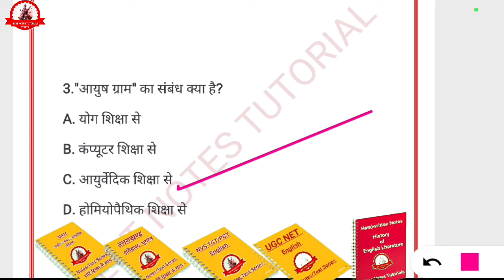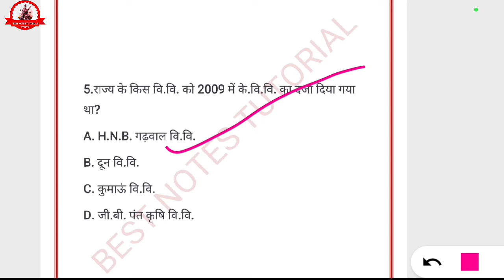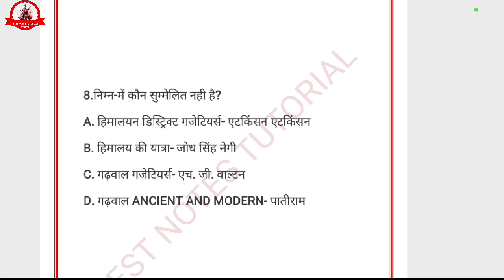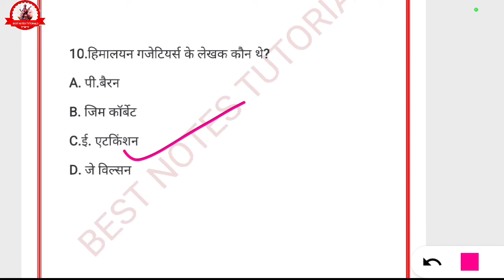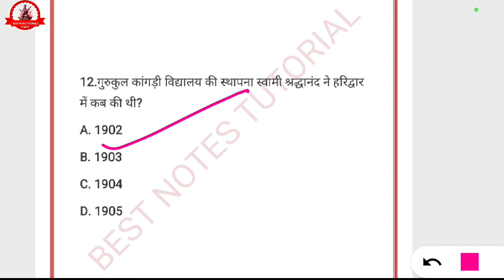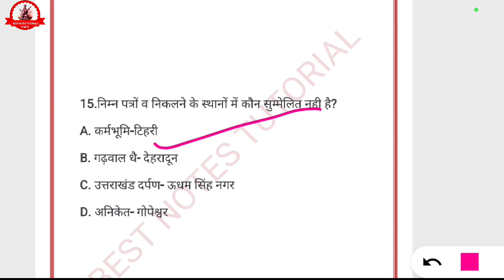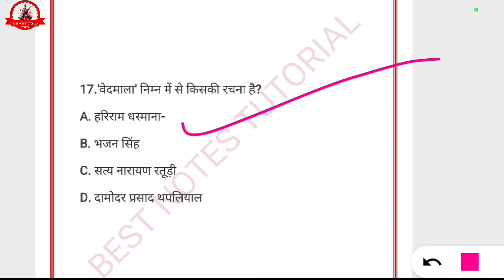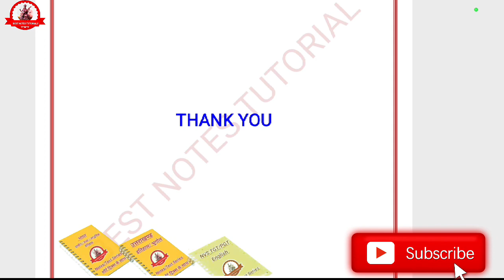UTTARAKHAND GK QUESTION-20||उत्तराखंड:शिक्षा,भाषा,साहित्य,पुस्तकें और पत्र-पत्रिकाऐं||PART-2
UTTARAKHAND GK QUESTION ANSWER IN HINDI 20 MCQS

uk gk question answer in hindi
uttarakhand gk 2022
uttarakhand gk pdf

ask

उत्तराखंड कब बना?

उत्तराखंड भारत का कौन सा राज्य है?

उत्तराखंड में कौन क्या है 2021?

उत्तराखंड के समाज कल्याण मंत्री कौन है?

उत्तराखंड में कुल कितने हवाई अड्डे हैं?

उत्तराखंड का पुराना नाम क्या है?

उत्तराखंड में क्या खास है?

उत्तराखंड की भाषा कौन सी है?

उत्तराखंड की मिठाई कौन सी है?

उत्तराखंड का राज्य चिन्ह कौन सा है?

उत्तराखंड का राजकीय नृत्य क्या है?

वर्तमान में उत्तराखंड के वित्त मंत्री कौन है?

मंत्री कितने प्रकार के होते हैं?

उत्तराखंड का सबसे बड़ा जिला कौन सा है?

उत्तराखंड को कितने भागों में बांटा गया है?

उत्तराखंड की संस्कृति क्या है

उत्तराखंड का पहला राजा कौन था?

उत्तराखंड के विधानसभा अध्यक्ष कौन है?

Uttarakhand mcqs PRACTICE SET//उत्तराखंड-शिक्षा,भाषा,साहित्य-पुस्तकें एवं पत्र-पत्रिकाएं//PART-3//@BNT
Uttarakhand mcqs PRACTICE SET
@Manwar Negi
@BNT ACADEMICS
@roshni Tutorials
Uttarakhand mcqs PRACTICE SETUttarakhand mcqs PRACTICE SET//उत्तराखंड-शिक्षा,भाषा,साहित्य-पुस्तकें एवं पत्र-पत्रिकाएं//PART-2/BNT